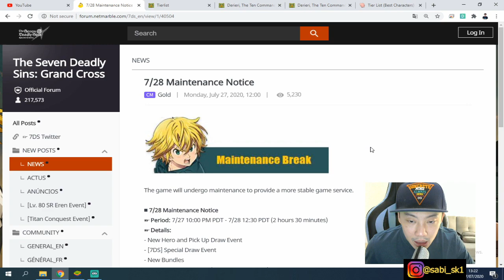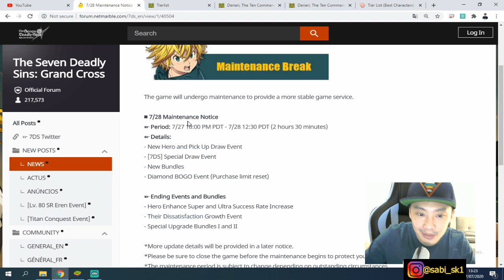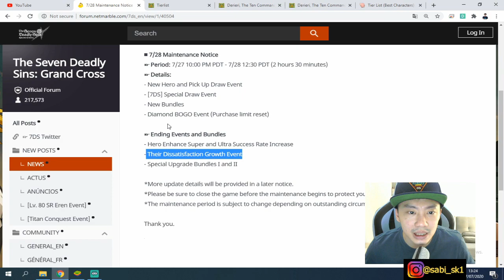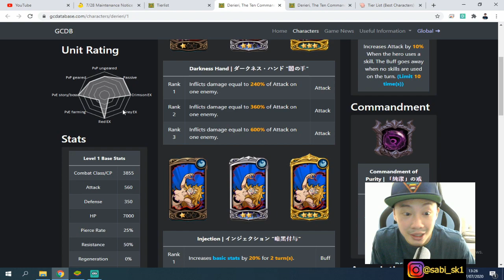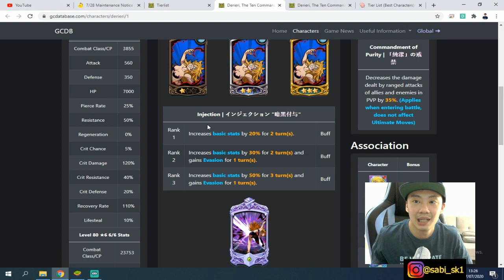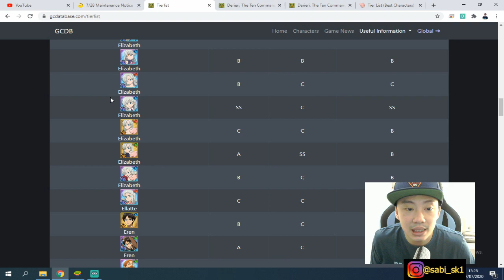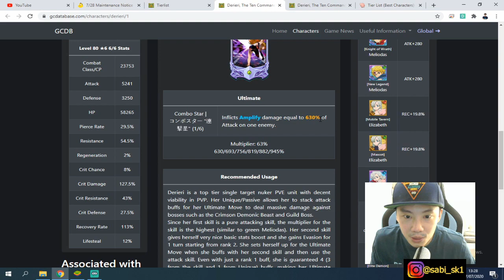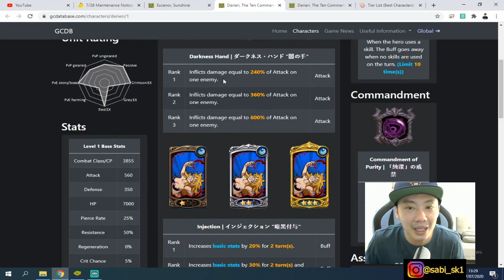Masih Collab tapi ada new hero?! Derieri atau Estarossa nih. Need for Speed Grand Cross